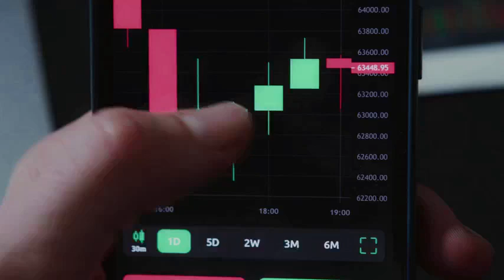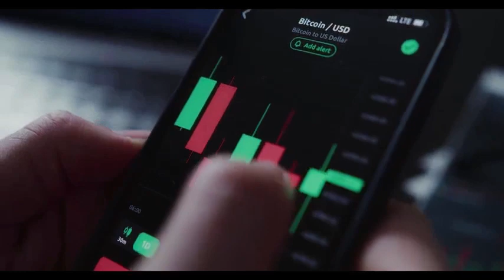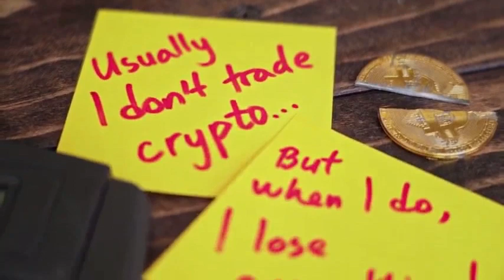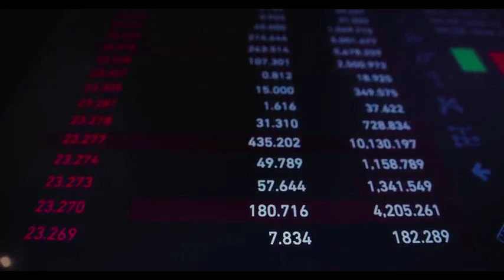Stellar WILL +6700%?? REALLY?? - XLM PRICE PREDICTION 2024